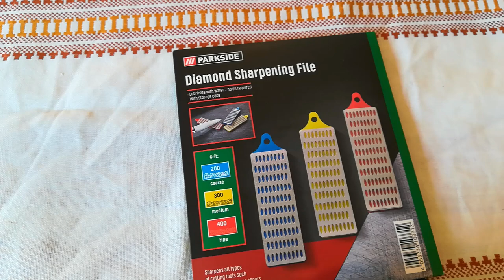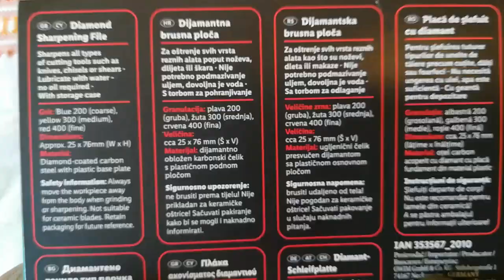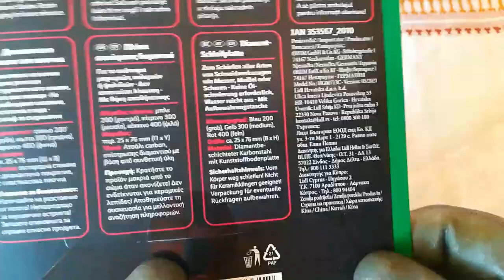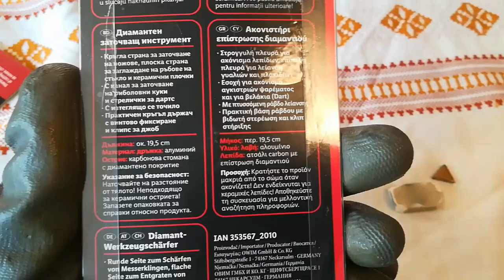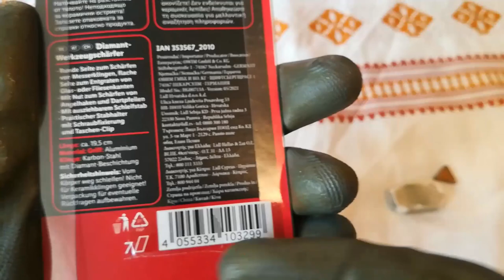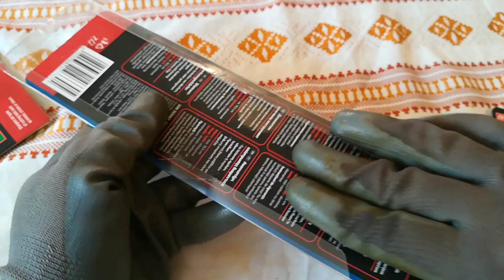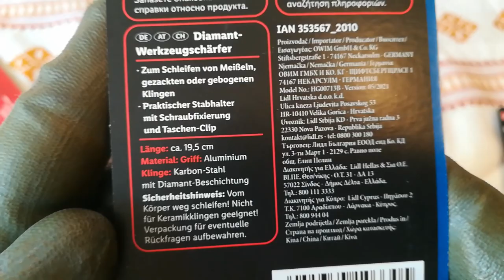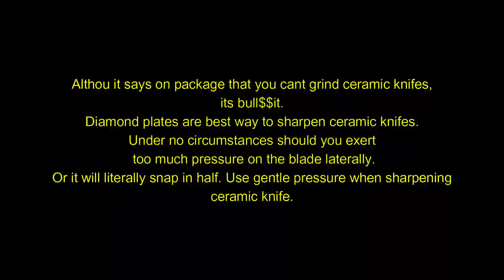(ENG)PARKSIDE DIAMOND SHARPENERS !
Diamonds are forever! But are they?
Check out how these diamond plates hold against tungsten carbide !